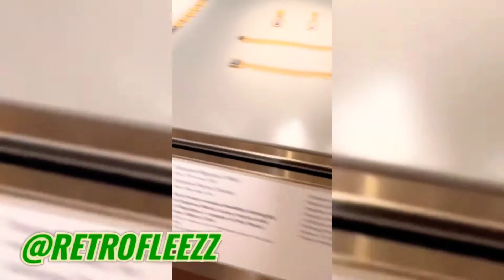TONY YAYO BACK OUTSIDE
GGGGGGGG G UNIT 💯💯